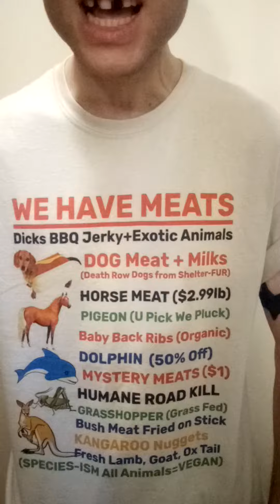ARBY'S We Have Dog 🐶 MEATS (Cletus BBQ HotDog Dolphin 🐬 Kangaroo Nuggets Chicken Horse 🐴 Vegan)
Meat.org